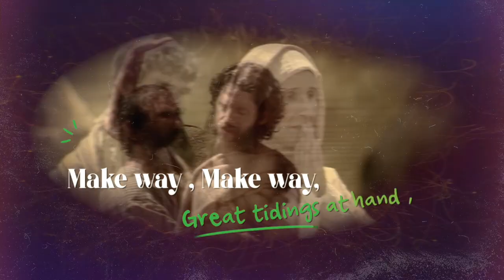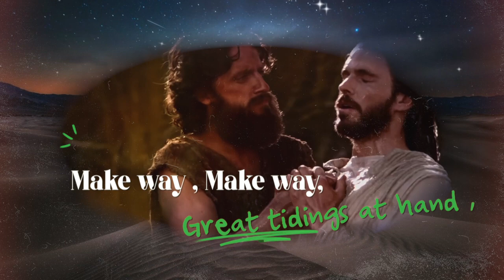St.John the baptist#Song with Lyrics#Feast Day 24th June#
Credits
Lyrics by Nellita Goes

A Humble contribution to this great Saint!

St John the Baptist

Chorus
Make way , Make way,
Great tidings at hand ,
Come join the gathering,
On this blessed land.

Cousin and friend,
You're the foreteller,
Good times never end.

The Herald of good news,
The saviour is near,
Happiness profound,
Jesus is here.

Walk before us,
Preparing the way,
For the Saviour's presence,
Is here this day.